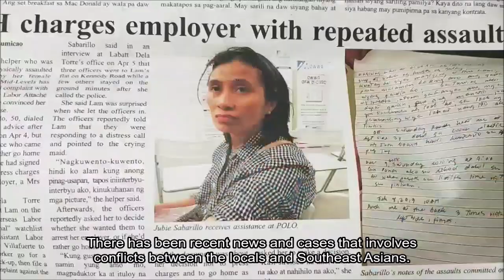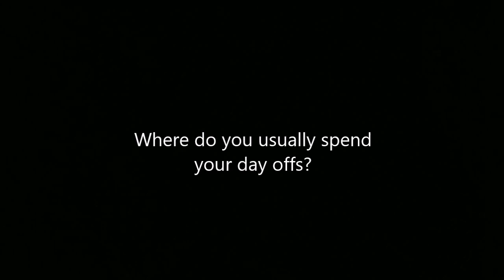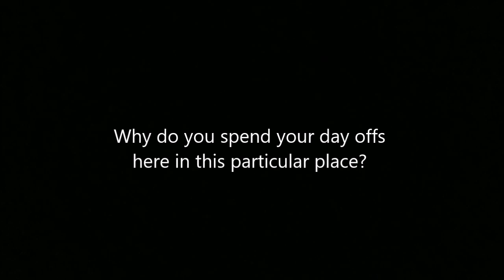VStory on HK's Domestic Helpers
GE3202 Citizen Journalism and Civil Society
Visual Story